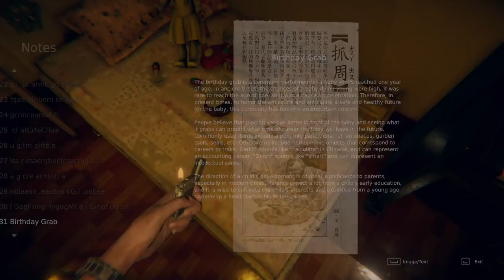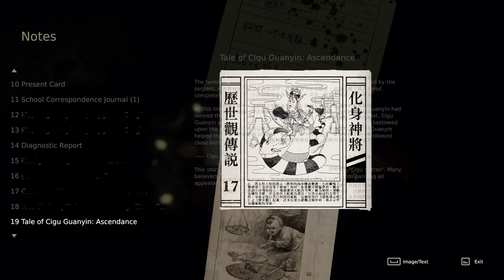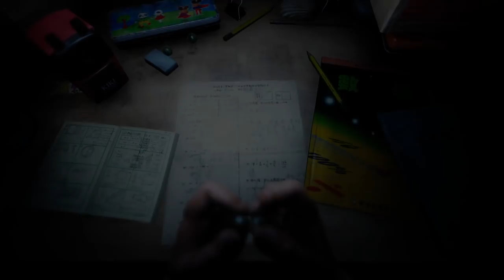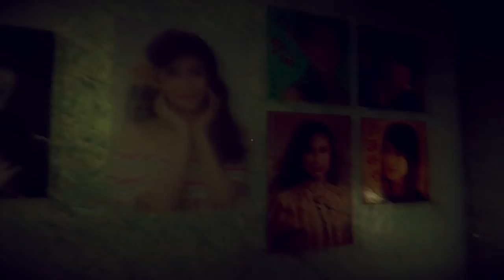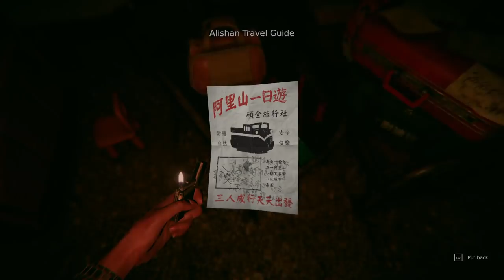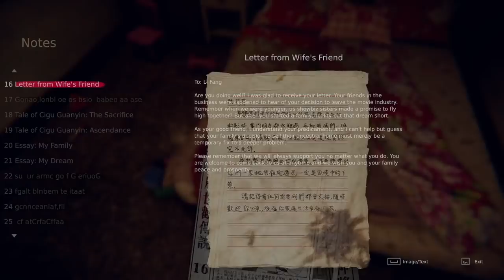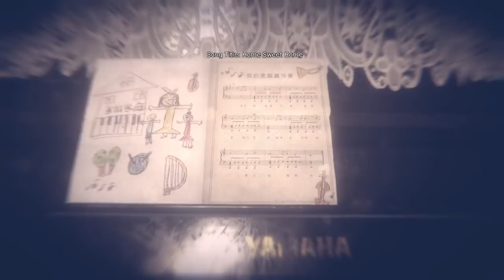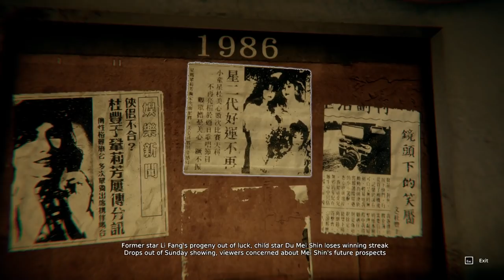Bumbling Through Devotion p.1 - Where's Mei Shin?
Feng Yu has some soul-searching to do before dinner.